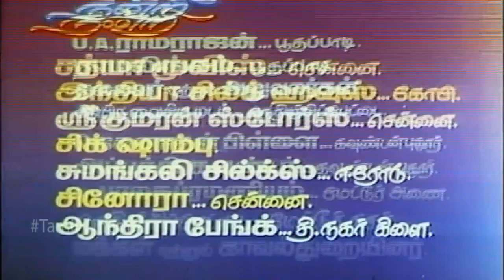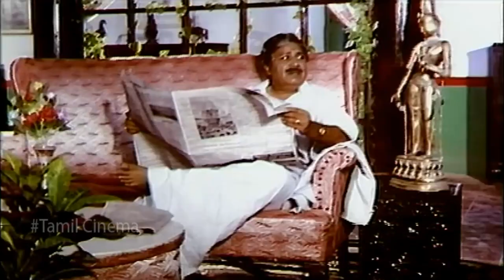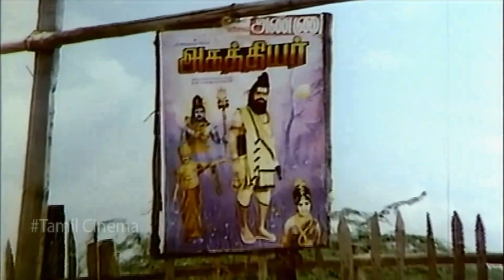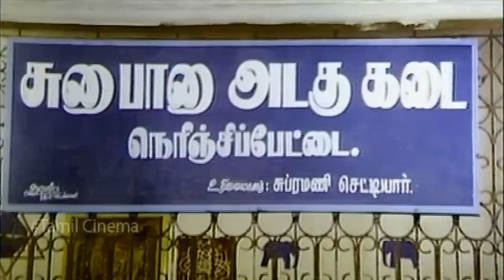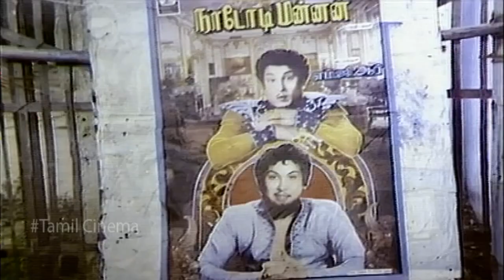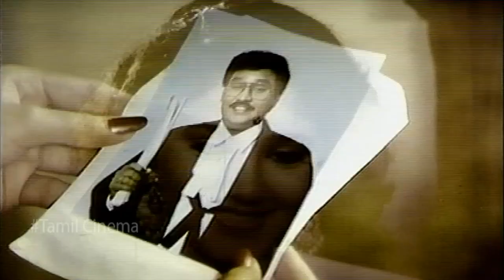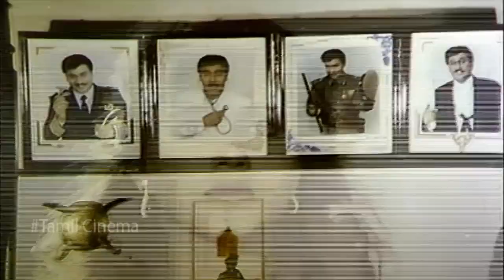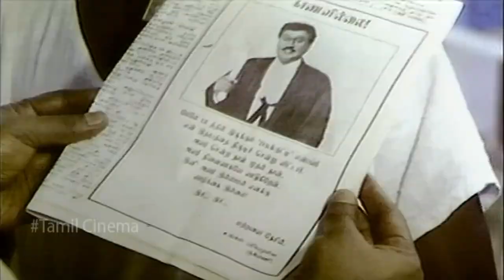Raasukutti || Full Tamil Movie || 1992 || Bhagyaraj , Aishwarya , Manorama , Mounika , Nalinikanth